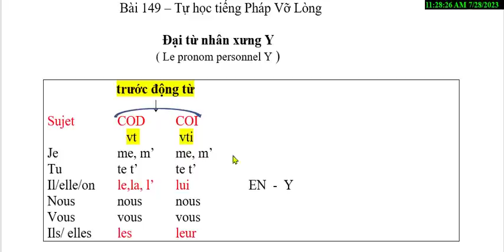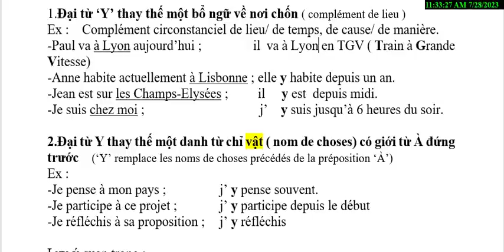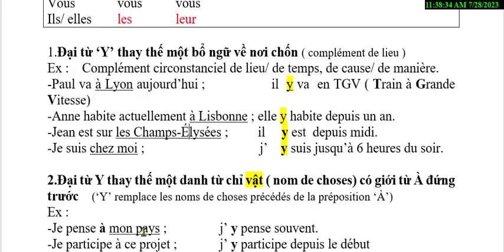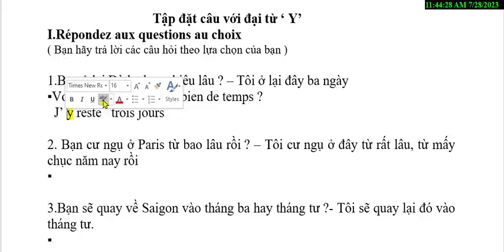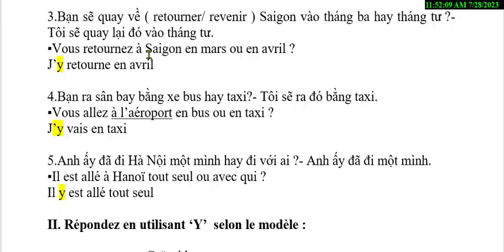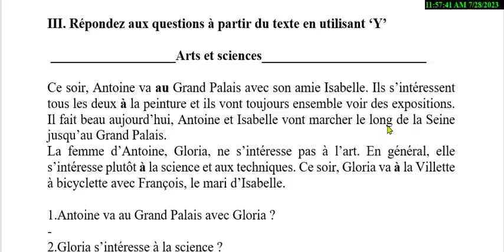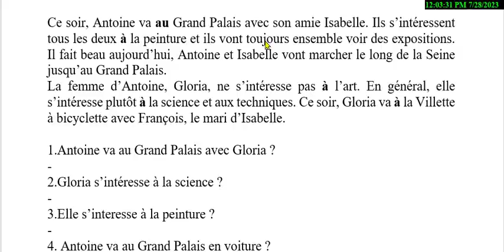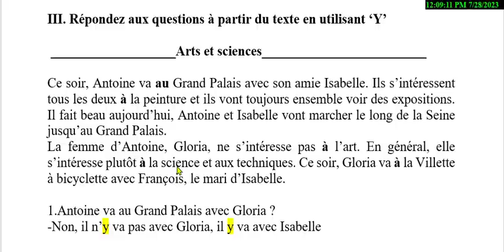Bài149 - Tự học tiếng Pháp - Đại từ Y ( le Pronom Y )